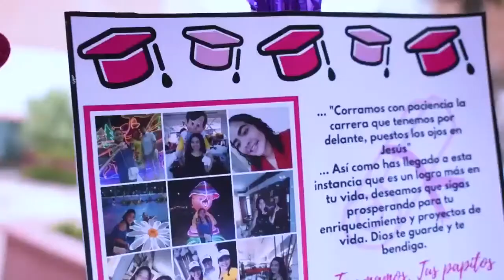CASOS ÉXITOSOS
Nos llena de orgullo compartir casos exitosos de nuestros beneficiarios, en esta oportunidad una de las egresadas de Los Patios nos cuenta como ha sido su crecimiento personal y el cambio que logró darle a su vida gracias a los procesos restaurativos que implementa la ONG Crecer en Familia🥳🥳